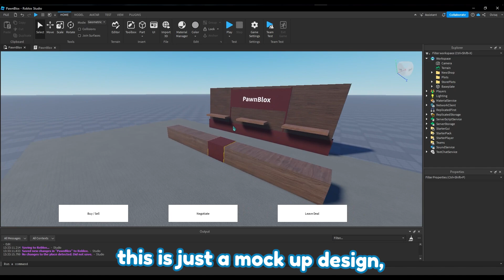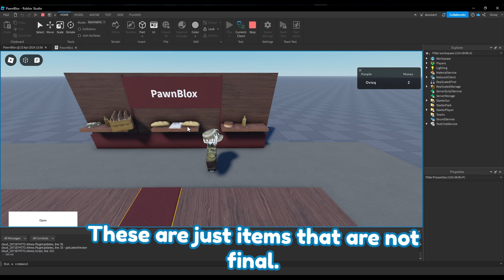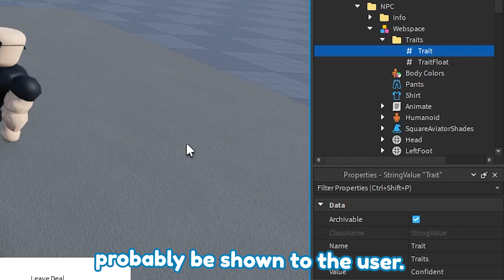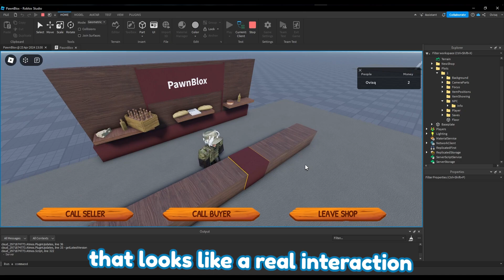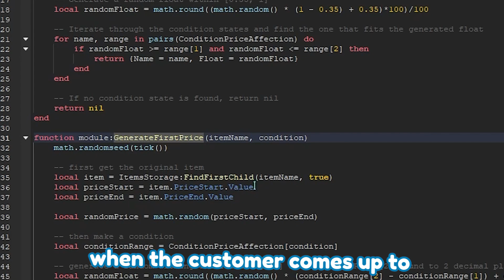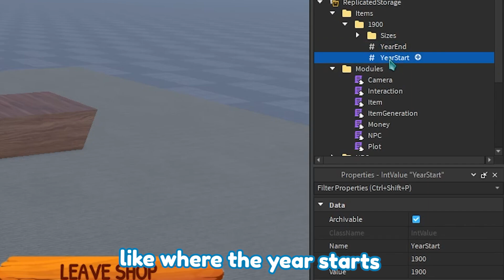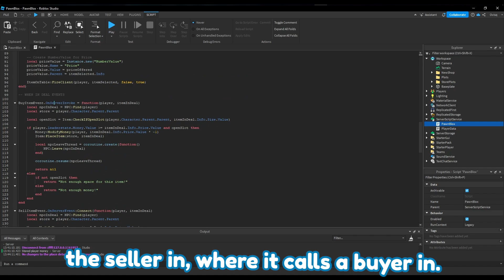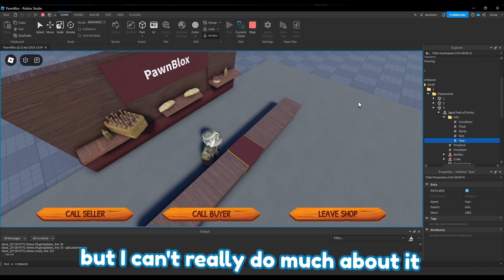Making a Pawn Stars themed Pawn Shop Game in Roblox with SOME EXPERIENCE now! - Roblox Devlog #1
Making a Pawn Stars themed Pawn Shop Game in Roblox! With MORE EXPERIENCE now! - Roblox Devlog #1

I'm finally back and creating a new video about me developing a pawn shop game in Roblox with some experience now after finally taking the time of learning other programming languages and trying out LUA scripting in Roblox easily learning along the way now.

Roblox: @Ovisq